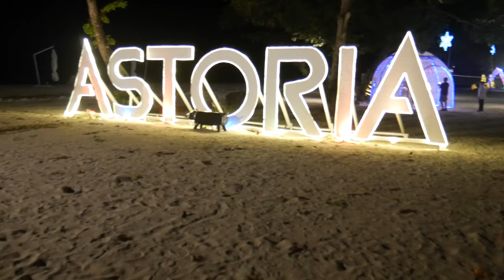Awesome Palawan! Blessed To Be Able To Travel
Vlog 3. Last week of December 2019 during Christmas. Blessed to be able to travel before all the craziness.